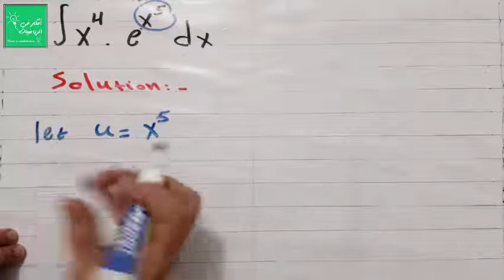التكامل بالتعويض تمرين ( 10 ) Integration by Substitutions- أفكار في الرياضيات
لاستفساراتكم واقتراحاتكم يمكنكم التواصل معنا من خلال رقم الجوال 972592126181
شرح مبسط التكامل بالتعويض تمرين ( 10 ) Integration by Substitutions
فكرة التكامل بالتعويض ليكن u اقترانا مشتقته موجودة في الجوار أو لها علاقة بالجوار ولنفهم ذلك نتابع الشرح في الفيديو.
تعريف:
تواجه أحيانا تكاملا على الصيغة:
تكامل ق(هـ(س)).هـَ(س)دس
إذا وضع ص = هـ(س) فإن دص على دس يساوس هـَ(س) أو دص = هـَ(س).دس
وعندها فإن:
تكامل ق(هـ(س)).هـَ(س) دس = تكامل ق(ص) دص
فإذا تمكنت من ايجاد هذا التكامل فتكون قد وجدت التكامل الأصلي ويسمى هذا الاسلوب بالتكامل بالتعويض لأنه يتم التعويض عن الاقتران هـ بدلالة متغير آخر.
ومنه نستنتج أن:
1- اقتران س مركب ـــــــــ ( ص الفرض ) هو ما داخل المركب دون القوة.
2- اقتران س مثلثس ـــــــــ ( ص الفرض ) هو الزاوية
3- مثلثي × مثلثي أ- إذا كان قا و ظا فإن ص = ظا  أما ب- إذا كان قتا و ظتا فإن ص = قتا
4- اقتران × اقتران أسي فإن ص = القوة.
5- إذا كان ما داخل ق غير س لوحدها نفرض ص = ما داخل ق.
ملاحظة:
عند فشل التعويض نستخدم الأجزاء.